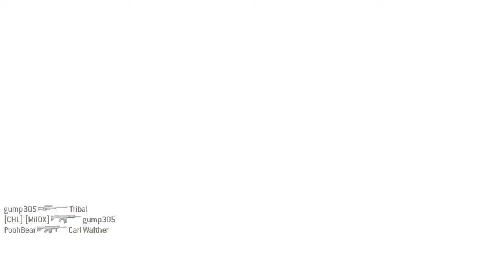MW3 Game 391 DOM Outpost Win 39-18 P90 Gameplay